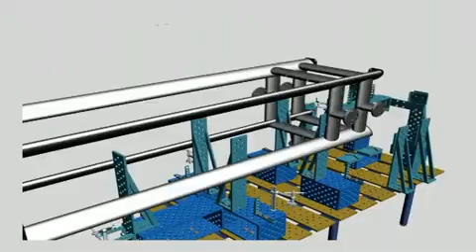BuildPro Application Video 03